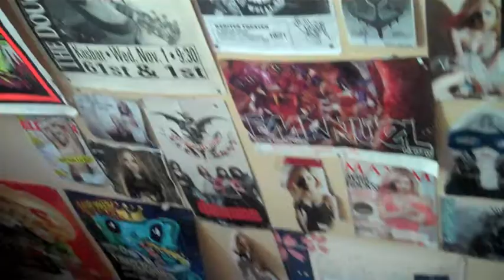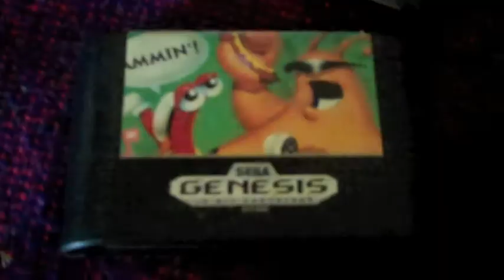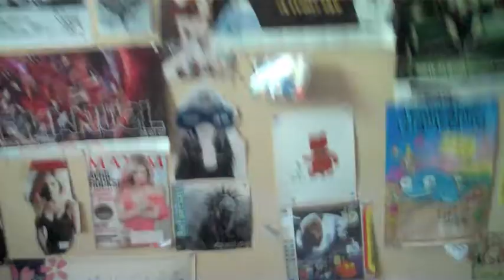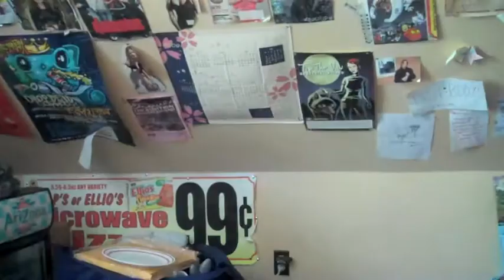Firetruck Fridays! #8 Welcome to my Crib!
This week on Firetruck Fridays I show you all around my room. This is where the magic happens! Hope your Friday is as good as mine :)

And too look further into me and my music, look at these links!